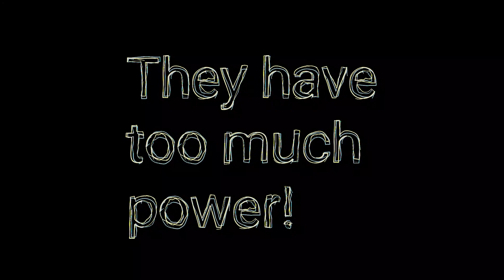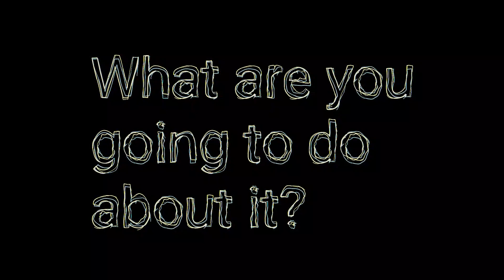What Are You Going to Do About It?